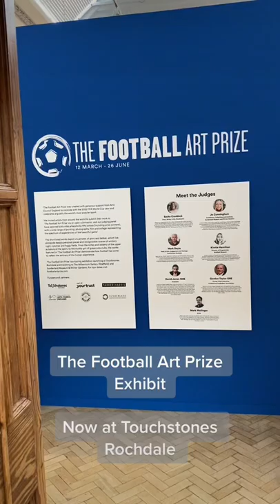Football meets art at stunning exhibition at Touchstones Rochdale ⚽️🖼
The Football Art Prize exhibit, which has been developed to celebrate art and football, is now open to the public at Touchstones Rochdale until 26th June